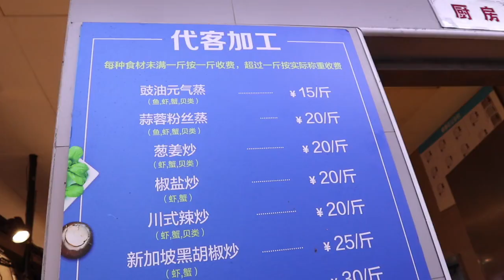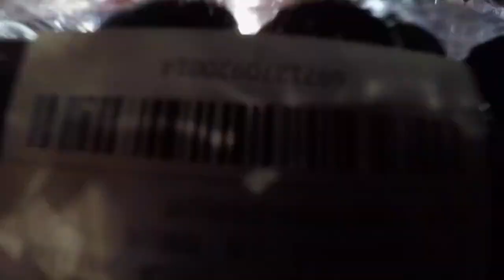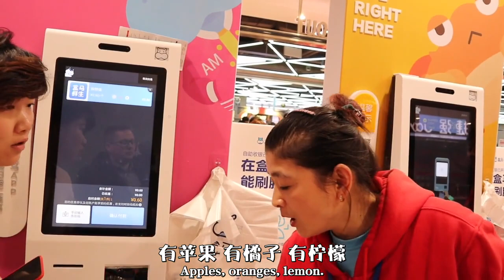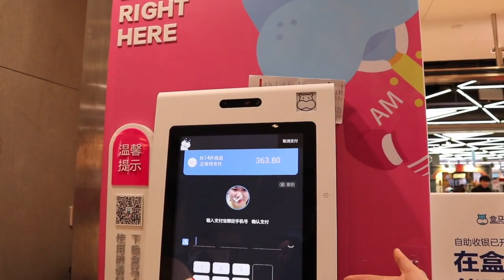【马云的超市】没想到结婚四年后的第一次约会，会是在超市！【上海跨国婚姻】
一次特别的约会

德国 上海 婚姻 china 超市  美国 中国 美食